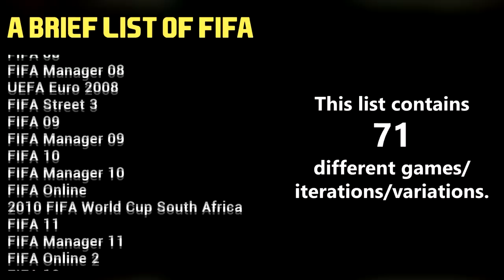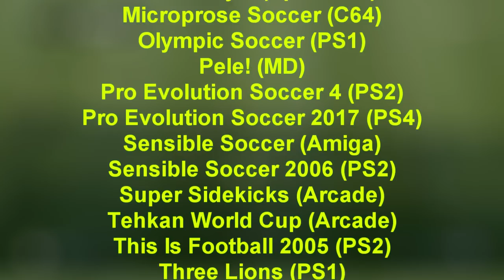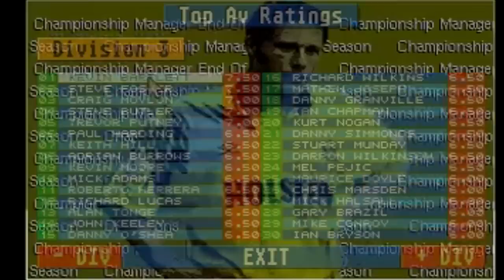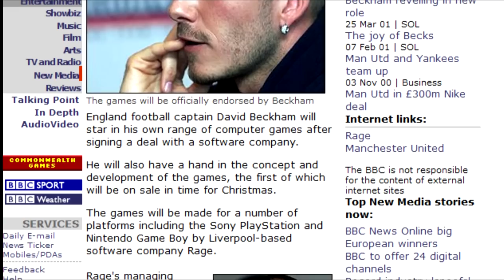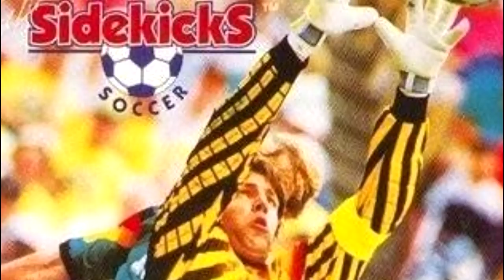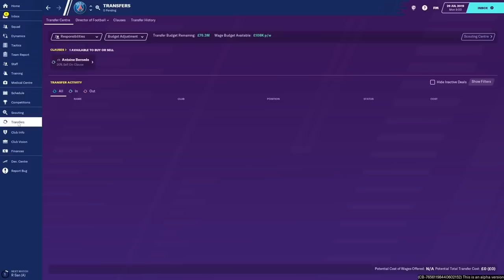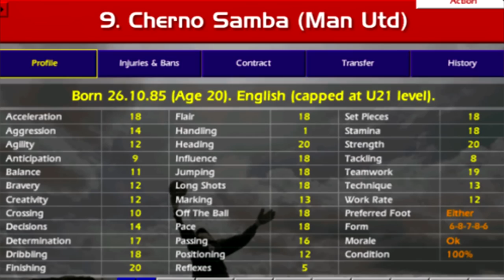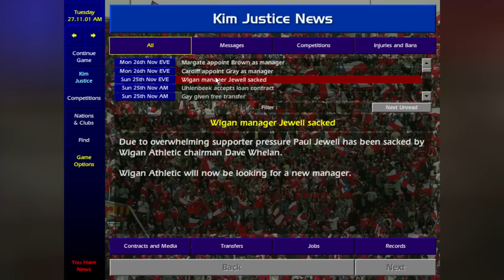3 HOURS of CLASSIC Football Game Videos! | Kim Justice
I've made a lot of football game videos over the years, and here's a compilation of some of the best -- from bad PS1 football games to decent manager titles, from FIFA to Pro Evo, to the weirdest titles you can find in the genre, a David Beckham vid that's exclusive to this compilation...all sorts. Enjoy!

0:00 PlayStation Football (Actua Soccer, This Is Football, Three Lions and MORE!)
23:25 MORE PlayStation Football (Libero Grande, Red Card, FIFA Street and MORE!)
48:58 The Early Years of FIFA and the Brilliance of Road To World Cup '98
1:04:07 Arcade Football Classics (Super Sidekicks, Football Champ, Virtua Striker)
1:16:37 Playing Old and New Football Games Without Controlling Them
1:38:09 Ultimate Soccer Manager: The Dirtiest Football Game
1:45:57 David Beckham Soccer (EXCLUSIVE to the Compilation!)
2:07:29 The Weirdest and Worst Football Games of All Time
2:32:59 To Madeira and the Legends of Championship Manager 01/02